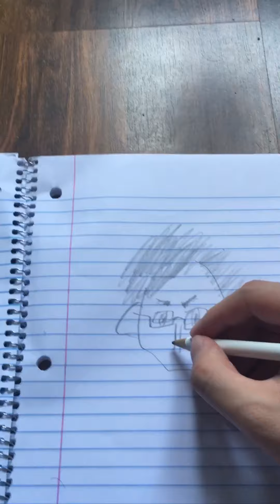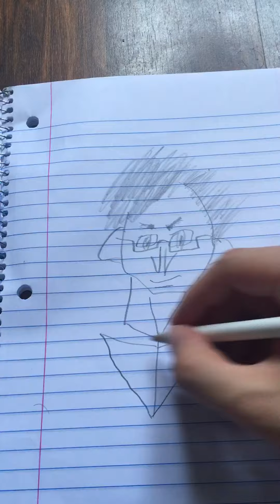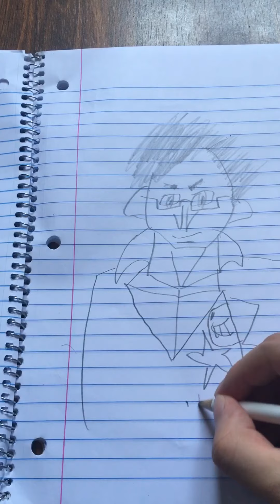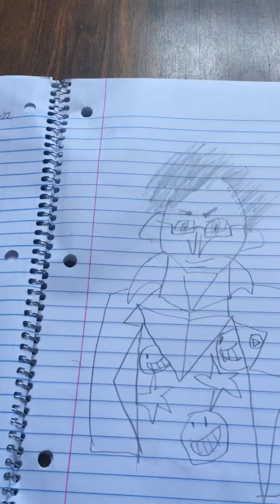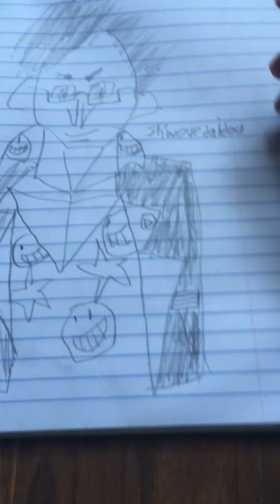Holostars/uproar!! fanart of their manager￼￼ shinove daidou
Sorry I was busy playing kingdom hearts final mix.